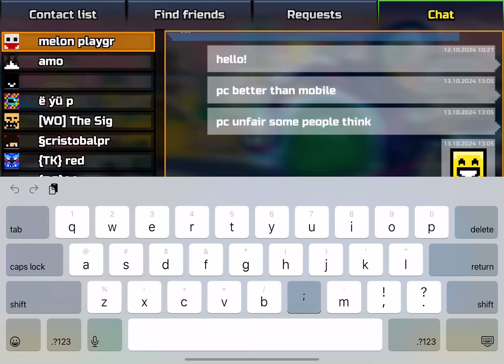Pixel Gun 3D: I Got Edible Mayhem Set + Playing With The Edible Mayhem Set (Gameplay/Getting)